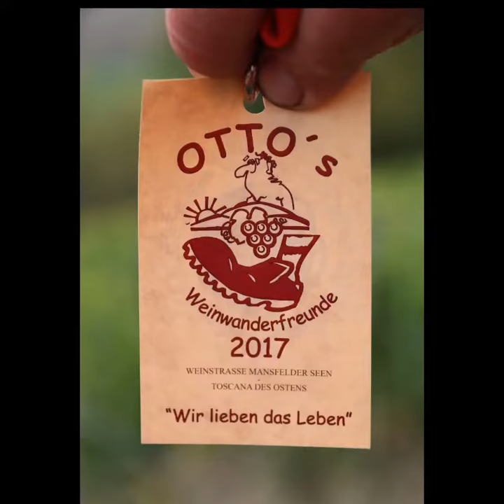Otto's Weinwanderung 2017